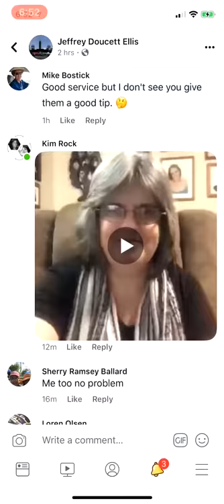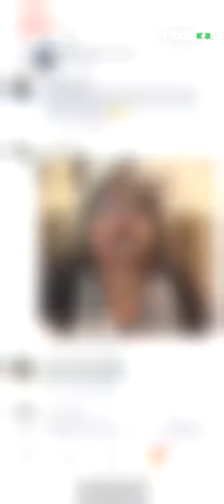Kim Rock’s vlog against Paul Durant, Sr and Jeff Ellis’s vlog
Kim Rock insulted us about our vlogs of Restaurant Drive Thru issues.